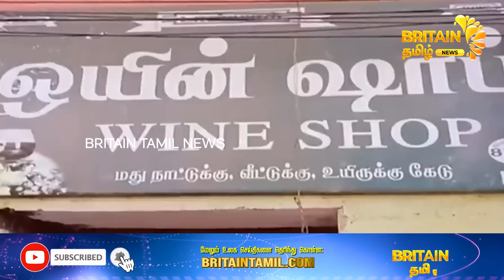தஞ்சாவூர் டாஸ்மாக்கில் மது குடித்த 2 பேர் சாவு4 பேர் சஸ்பெண்ட் | Two die in Thanjavur,